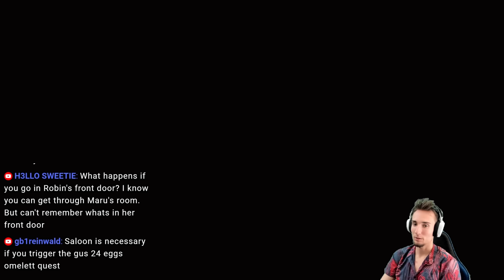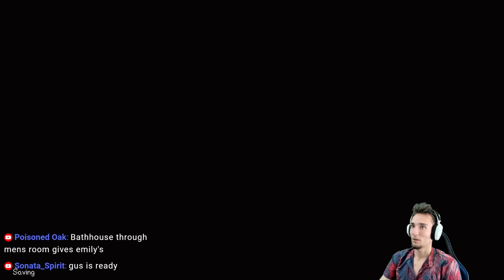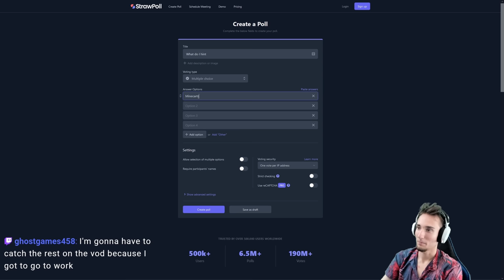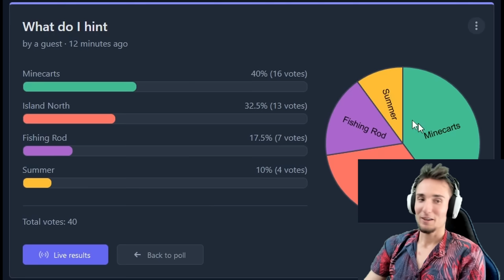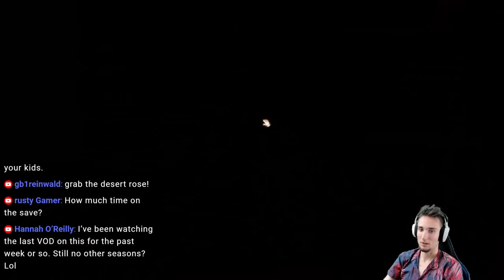Stardew, but the MAP is SHUFFLED - Part 2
In this new Stardew Valley challenge we've randomized almost every important item and upgrade, making the community center goal a true test of both skill and luck. 🎲 But that's not all! We've also randomized every entrance to interior maps, adding an extra layer of challenge and excitement. 😄 Join us as we dive into this unpredictable adventure and see if we can conquer the chaos!

00:00 A Historic Birthday
04:27 The Mystery of the Sleep Hut
07:08 Birthday Blitz
13:42 From Roots to Rust to Gus
17:23 No Hint Needed
20:07 Playing for Reel Now
24:30 Timber to Targets
28:34 Trash to... no, not treasure
35:15 Neighborhood Horseplay
38:14 Reel Improvements
42:37 Cutting it Close for Robin
48:51 What's Next